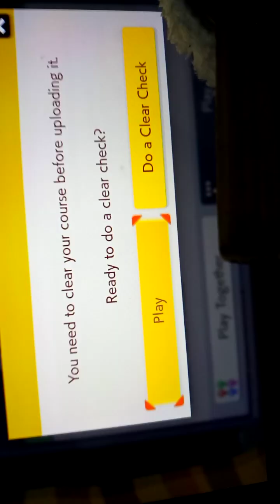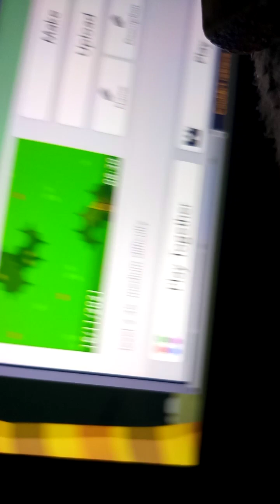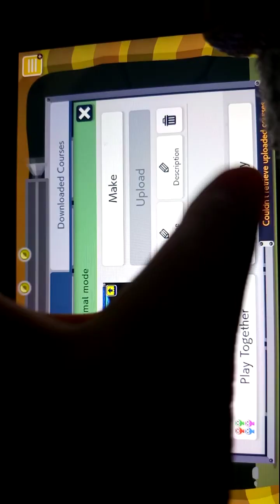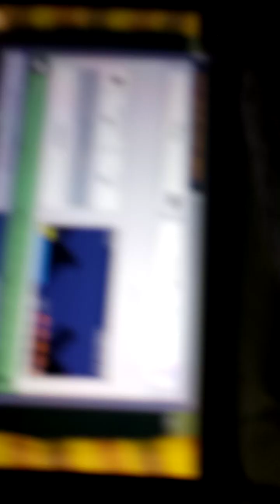Nintendo Levels! S2 E1! (New season of my levels!)